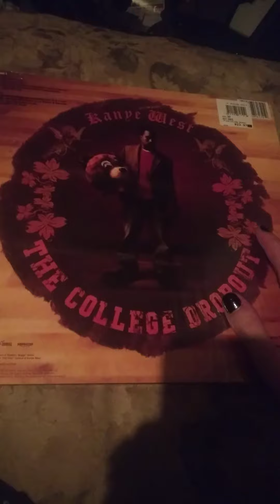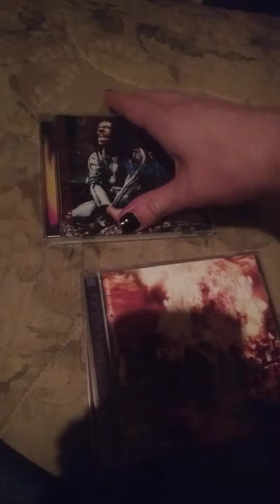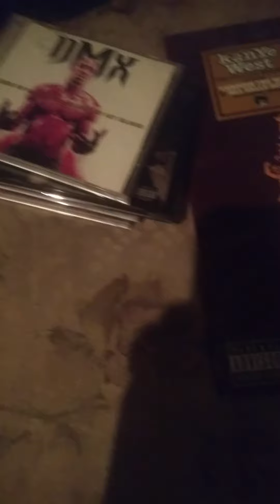music pickups #2 "all hip hop"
vinyl / CD pickups #2